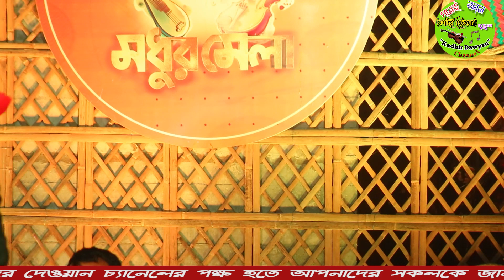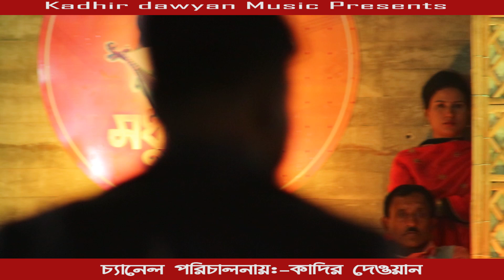মধুর মেলা ২০২৩ ২য় দিন | শিশু শিল্পীর সেরা লালন গীতি গান | Modur Mela 2023 | Lalon gity gaan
Welcome all !